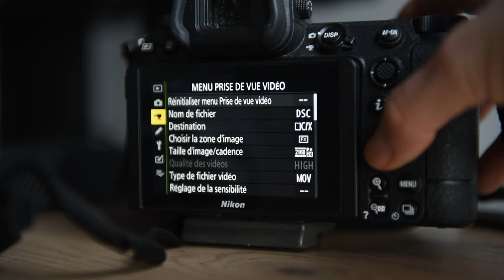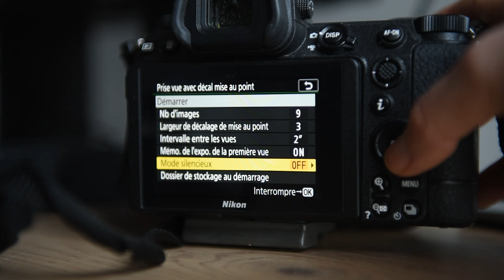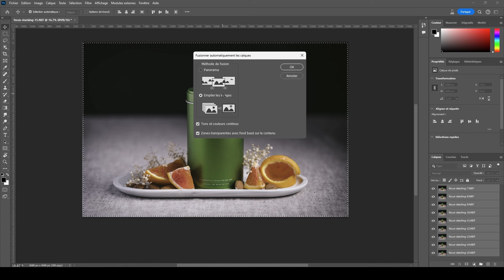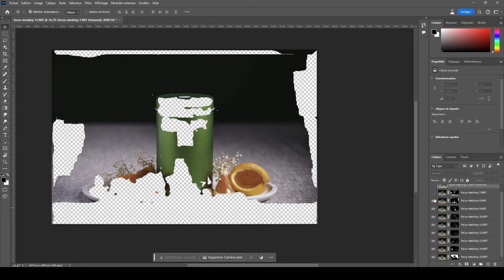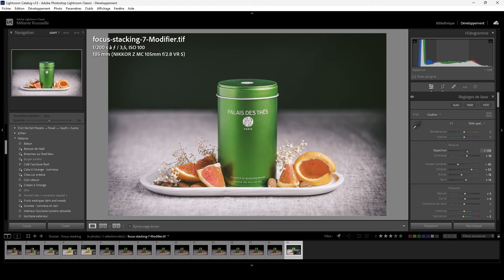Comment faire du focus stacking ?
Dans cette vidéo, je vous montre comment faire du focus stacking, de la prise de vue à la retouche.

Le focus stacking est une méthode permettant de contrôler la zone de netteté et donc la profondeur de champ. Elle permet de faire en sorte que son sujet soit intégralement net.

Particulièrement utilisé en photo macro, le focus stacking peut également être utile en photo de produit.

Téléchargez mon guide sur le matériel photo pour la photo culinaire

Envie d'apprendre à faire de belles photos culinaires de A à Z? Formez-vous à la photographie culinaire

Envie de développer une activité liée à la photo culinaire ? Inscrivez-vous à ma newsletter bimensuelle dans laquelle je vous donne toutes mes astuces sur la photo culinaire et pour développer votre activité